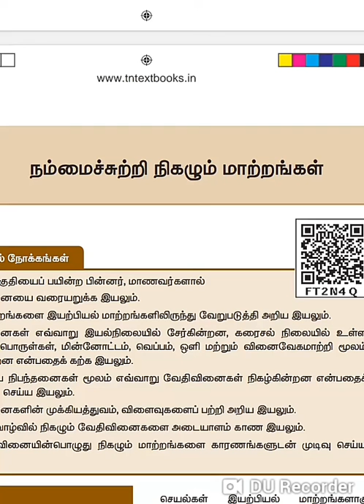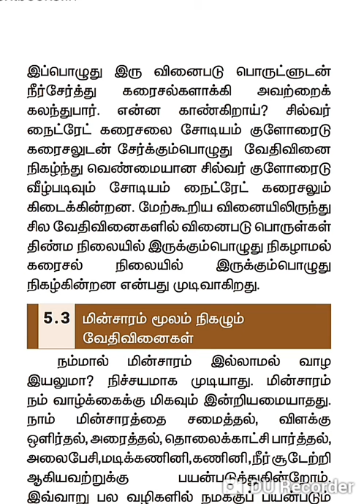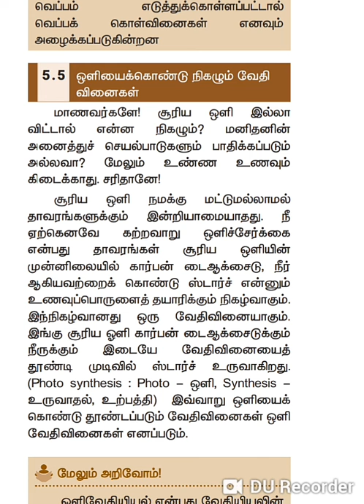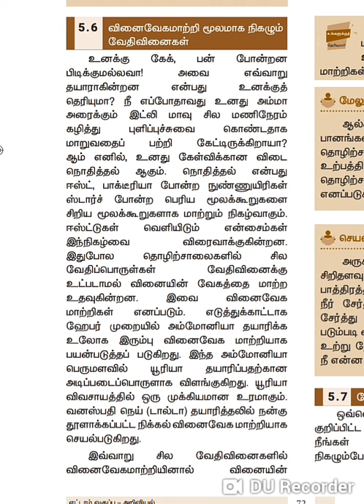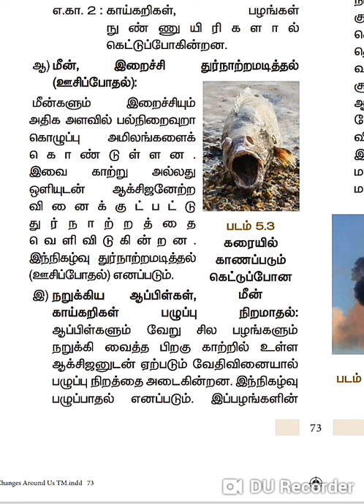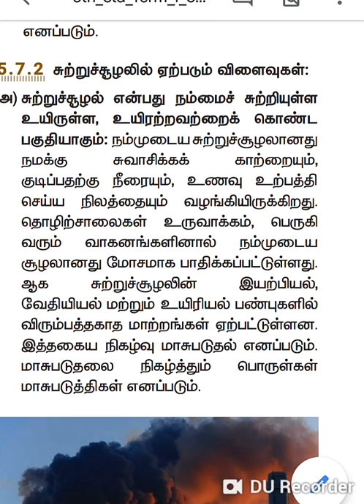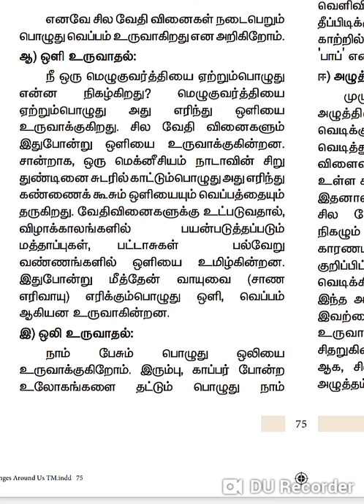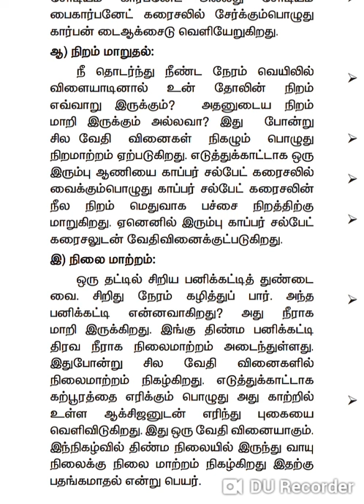8 - ம் வகுப்பு அறிவியல் - நம்மைச் சுற்றி நிகழும் மாற்றங்கள் / 8th standard science /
8 - ம் வகுப்பு அறிவியல் - நம்மைச் சுற்றி நிகழும் மாற்றங்கள / 8th standard science /